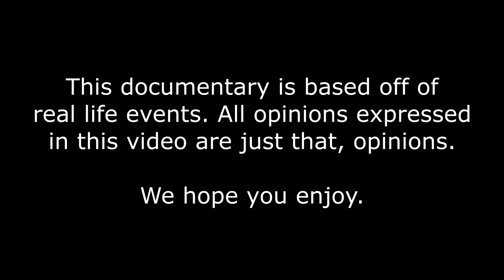The 1980 - A Documentary of The Past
By Tommy Lang, Tyler Kurth, and Mateo Wilson